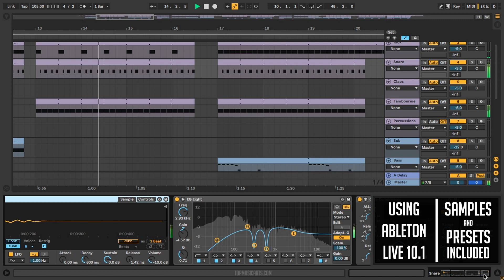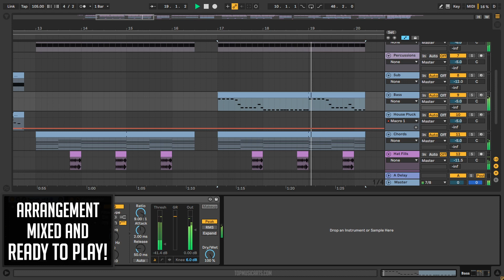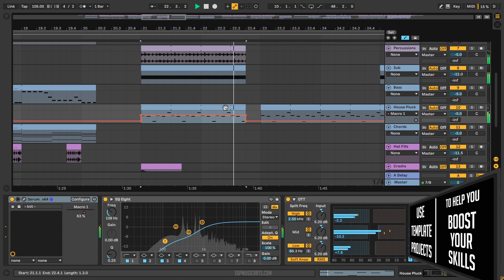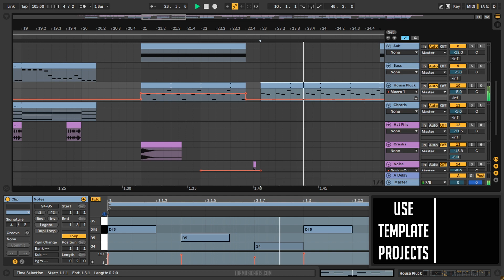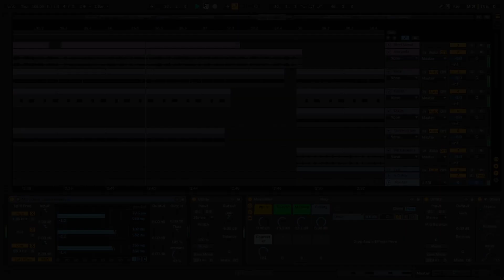The Black Eyed Peas & J Balvin - Ritmo Ableton Remake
A detailed Ableton Remake deconstructed version a Pop hit by The Black Eyed Peas, in collaboration with J Balvin, named Ritmo, from the Bad boys for life soundtrack, and released by Epic Records. A track with a lot to learn about Transitions, Build-ups, Drops, Sub Bass, Song Structure, and many more of modern Pop Music Production Elements.

The Template was made for Ableton Live 10.1, using only Xfer´s Serum v1.217 (or higher) external Vst plugin.
Also making use of, Stock FX and Stock Instruments. Dance Style samples for beginners are included, with a full arrangement Beat. Both fully Mixed and Mastered, ready for you to download and start playing it!
⚙ Template Specifications ⚙
📌File size: 14.3 MB
📌Software, DAW: Ableton Live 10.1 Suite or higher.
📌VST Plugins: only Xfer´s Serum v1.217 (or higher) Vst plugin Required.
📌Song Key: C Min
📌Time Length: 3:41
📌Genre: Pop